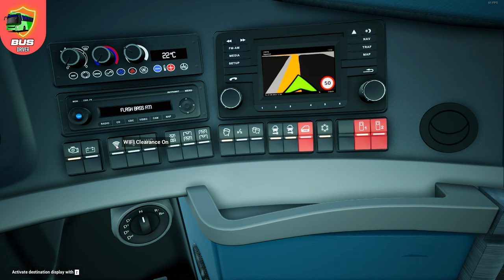FERNBUS SIMULATOR - UNREAL ENGINE 5 | GAMEPLAY 4K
Fernbus simulator unreal engine 5 update neoplan skyliner bus logitech g 29 4k gameplay

I share simulation games on my BUS DRIVER channel. I shoot videos on bus simulations in general, especially EURO TRUCK SIMULATOR 2 ( ETS 2 ), OMSI 2, FERNBUS and THE BUS.
In addition, I help you in both fps increase and modding in these games. THANK YOU in advance for your support.

Gaming pc
► INTEL i7 9700KF Processor
► MSI RTX 3060 12GB Graphics Card
►32 GB Ram with TWINMOS Cooler
► ASUS Prime H310M - F R2.0 Motherboard
► ASUS MONITOR 144hz 1ms
► My Steering Set: LOGITECH G29